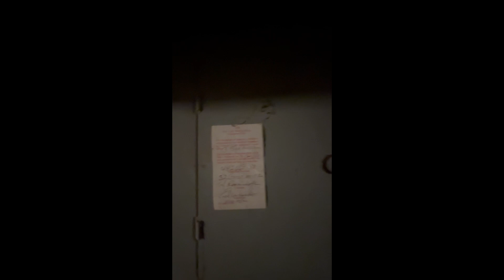32 Grist Mill Rosendale NY 12486